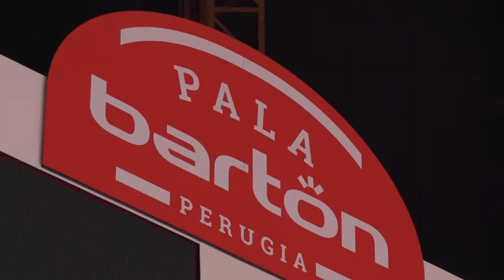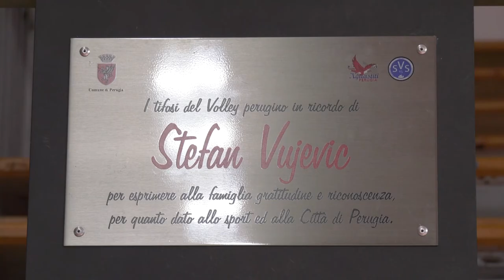Goran Vujević - heroj Peruđe